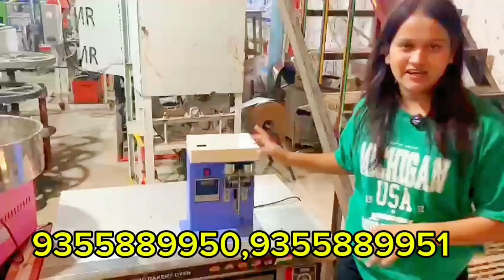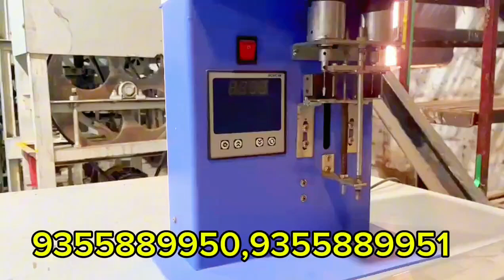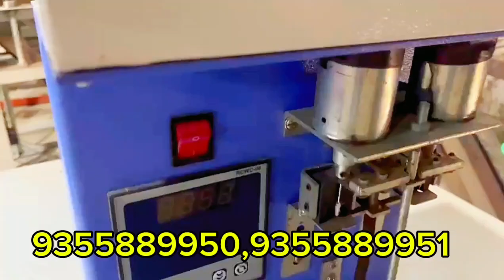बटन दबाओ ₹200 कमाओ एक घंटे की कमाई ₹1000 || New Business idea 2024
To start this Business,
Ye Business shuru karne ke liye Call:
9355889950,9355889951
address :
KESYA INTERNATIONAL PVT LTD ADDRESS RAJDHANI PARK METRO STATION MUNDKA NEAR DELHI-110041
For New Business ideas in 2024 and Small business ideas with amazing success stories with best business ideas Follow

Hello everyone! My name is "  " and I have started this channel to make you aware and who want to start new business in 2024 in manufacturing field. We are also known as manufacturing guide, mg business channel, mg business ideas on YouTube.
In this video I had covered a profitable business idea in India which you can start this business from home and can start as small scale industry in India. This new business idea is a low investment high profitable business, this business is for women too. This business is recognizing as small scale business idea in India. Where the product from this machine can be supplied in Indian market and its a No competition business idea

In this video we have covered how to start a high profitable manufacturing business in low investment. This business you can start in village too. This business idea is also for people who are big fan of shark tank and are in search for new business ideas in 2024. This business is evergreen business idea and fresh business idea which you can start and also good business ideas for beginners.

In this we have shared you cans start expanded metal mesh making business which is also called metal jali or expanded mesh from expanded metal mesh making machine or metal jali machine.
This business you can start in low investment in India and this business idea is for women too. This business idea in 2024 is very low risk low.
competition business in 2024. Business ideas i had shared is totally in Hindi and business ideas in Hindi is relatable to Indian public.

Questions :
1. manufacturing business ideas in india ?
2. manufacturing business ideas ?
3. best business ideas ?
4. manufacturing business ?